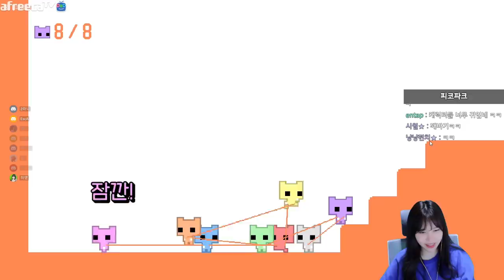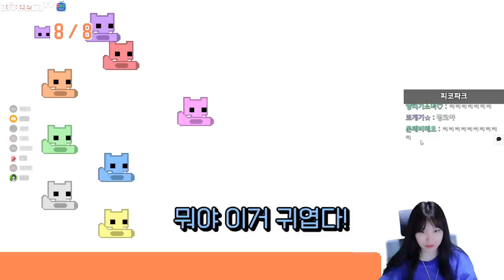한국인은 절대 못깨는 게임ㅋㅋ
* BGM
Track : 뉘예뉘예, 마 내가 다 했어, 맛춤뻡 빌런